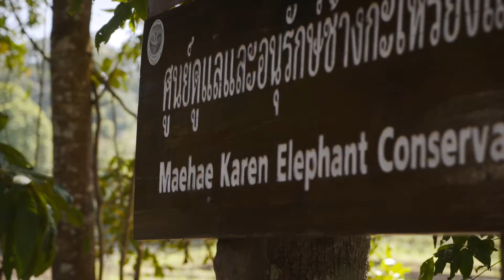Journey To Freedom | Mae Karen Elephant Sanctuary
Elephant Nature Park is a sanctuary for elephants, rescued from the abuses of logging, begging, entertaining or riding.

We had the privilege of spending a week at one of their projects Journey to Freedom

Journey To Freedom returns elephants to their home and invites volunteers to witness the impacts of elephant conservation.